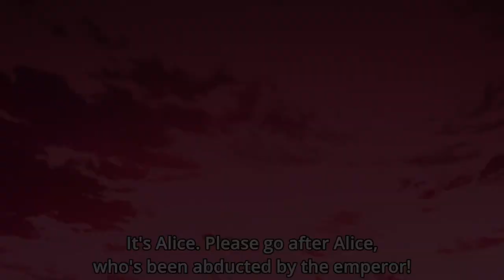Is Sinon about to kiss Kirito!? [Sword Art Online Alicization War Of Underworld Part 2]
Does Sinon Really Kiss Kirito In Front Of Asuna?

(Kinda Looks Like It Right?)

Anime: Sword Art Online War Of Underworld Part 2